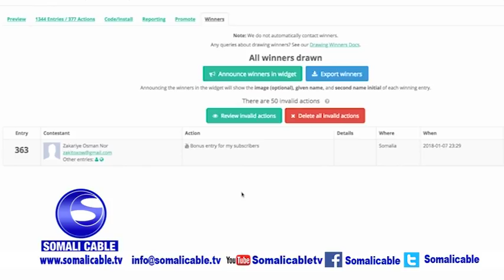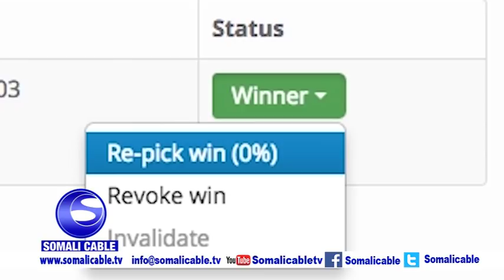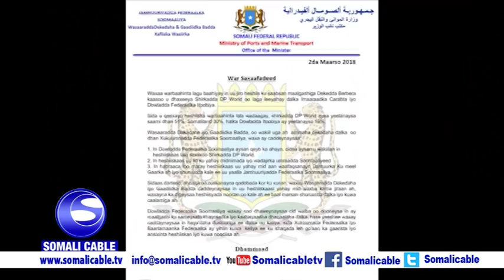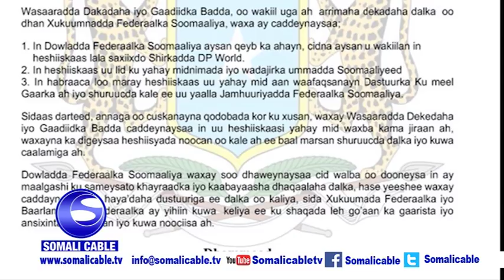WARARKA SOMALI CABLE CABDULAAHI AXMED CALI 02 03 2018